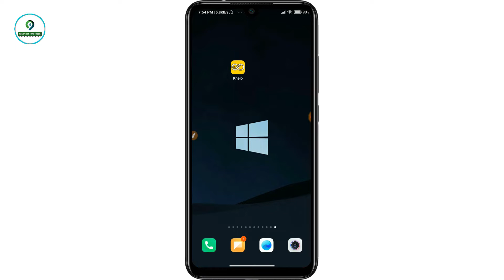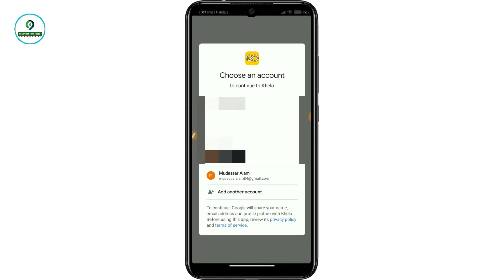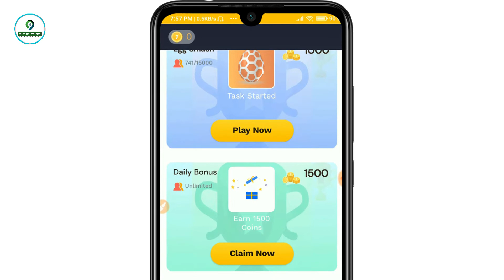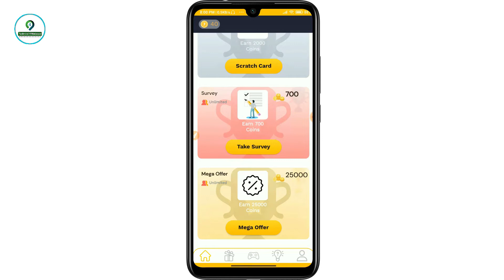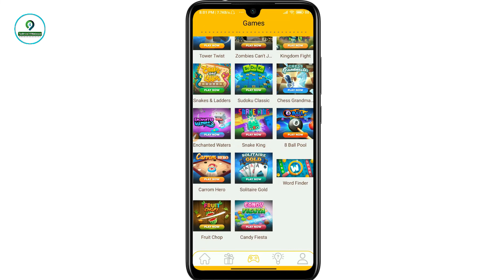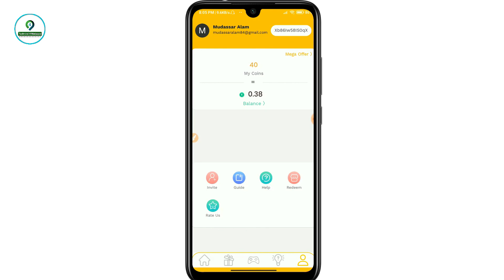Free गेम खेल कर पैसे कमाये | Game khel kar paise kaise kamaye | Paise kaise kamaye Online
इस एप्लीकेशन से पैसे कमाये घर बैठे पैसे कमाए

your quires